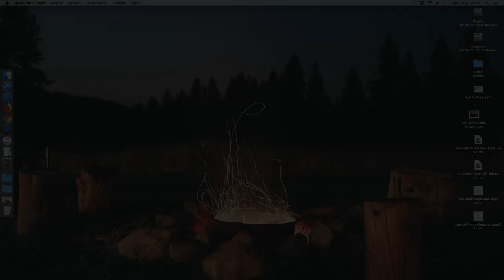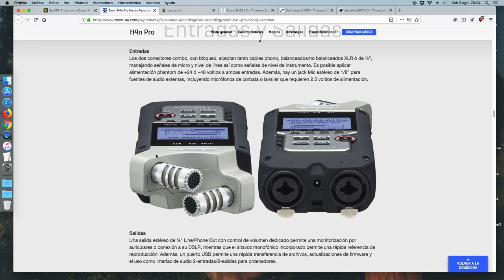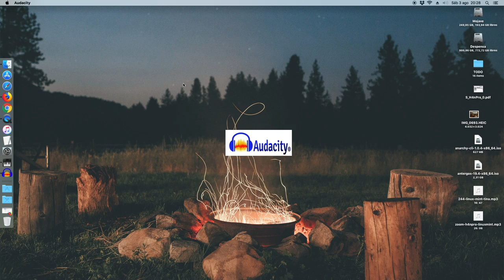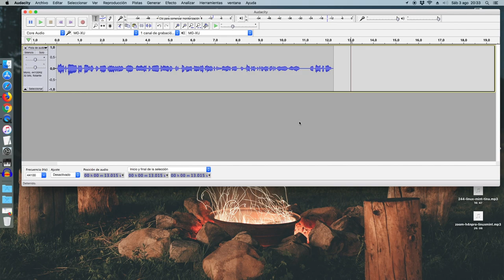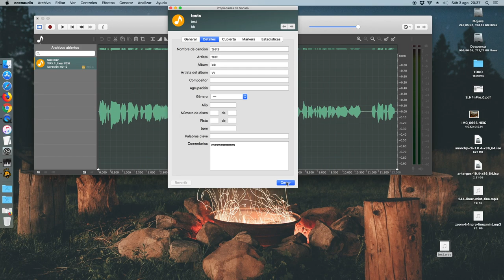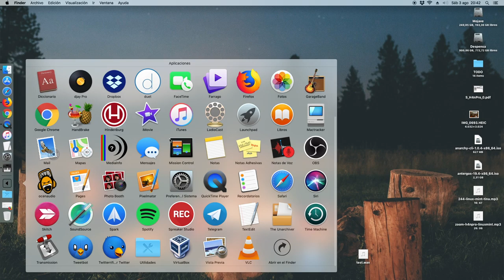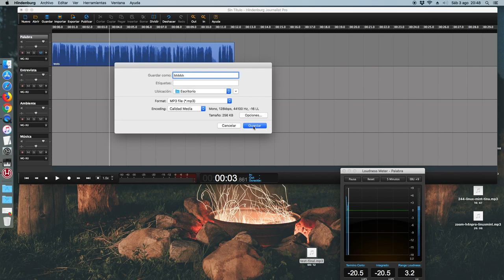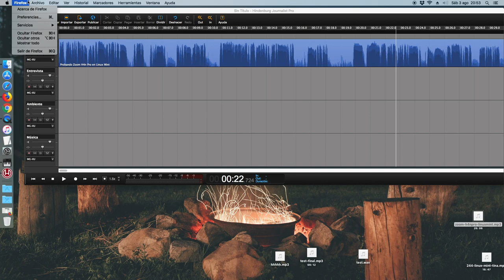Deja tu audio podcast perfectamente normalizado con Audacity + Ocenaudio (fácil y gratuito)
En el vídeo de hoy os enseño cómo con dos sencillas aplicaciones podemos dejar nuestro audio perfectamente normalizado a un nivel de volumen óptimo para todo tipo de dispositivos.

Aunque este es un tema que ya había tocado, en este vídeo lo desarrollo con más detalle.

Gratis, fácil y al alcance de cualquiera.